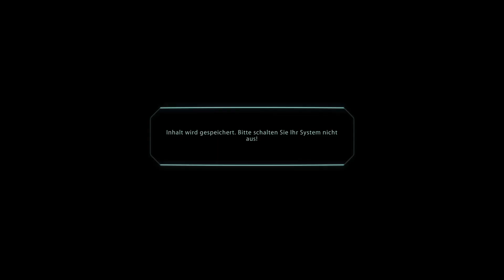Mass effect #10 [GER]